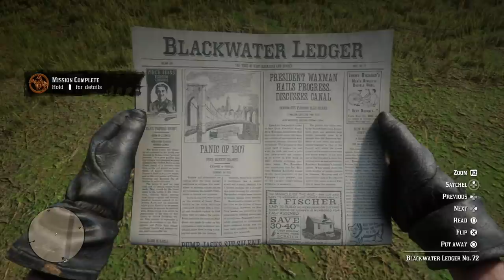What Happens To The Native Americans After You Beat Red Dead Redemption 2? (RDR2 Mystery Solved)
In today's Red Dead Redemption 2 video - We are figuring out what happened to the Native Americans (Wapiti Indians) after the end of RDR2 and once you reach the Epilogue of the game...